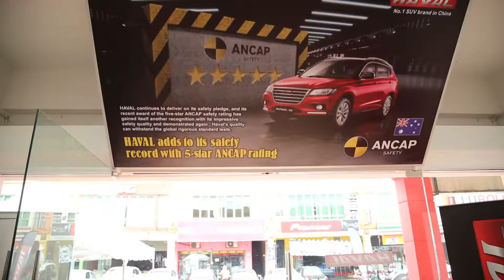Haval Bangi Showroon Grand Opening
New Haval Dealership Opens in Bangi, Selangor.

The authorised dealership located at Seksyen 7, Bandar Baru Bangi is a 3S (Sales, Service and Spare Parts) dealer and aims to provide more convenience to HAVAL’s customers staying around Bangi or Kajang area.